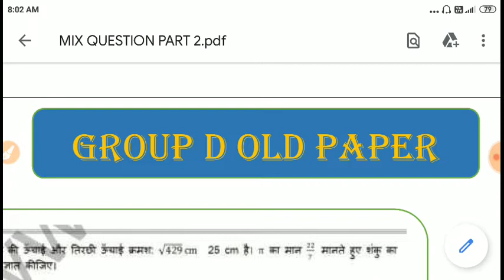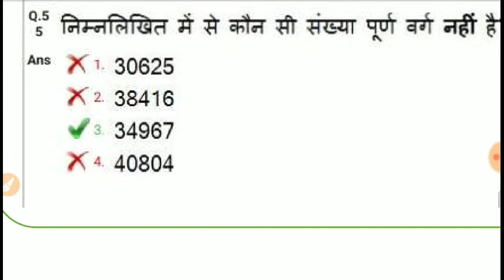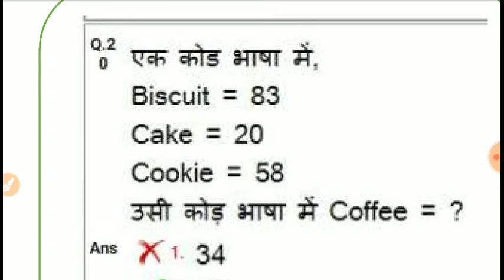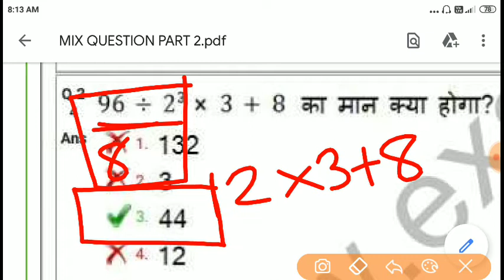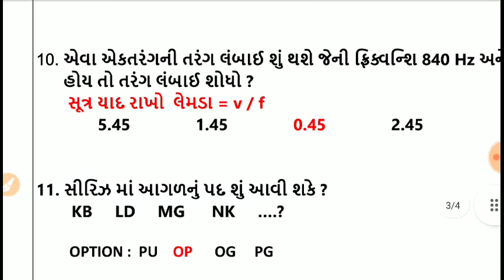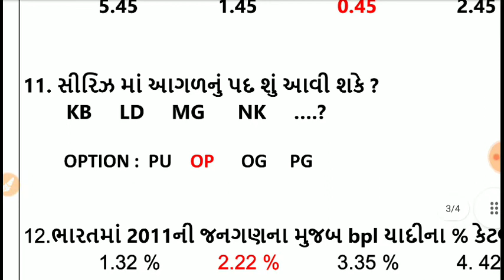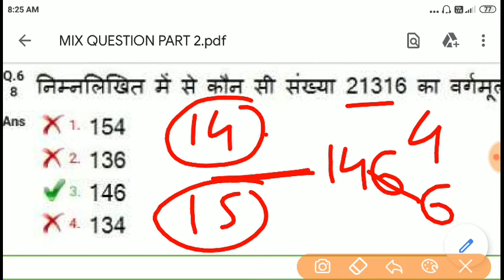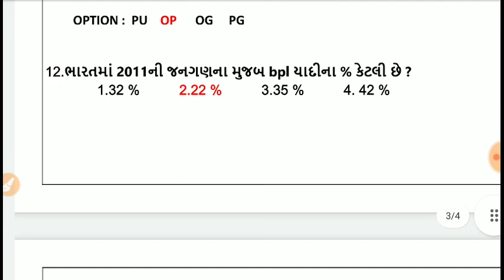Group D Old Paper Solution || જુના પેપરનું સોલ્યુશન , ટોપિક સમજૂતી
ગુજરાતી ભાષામાં સરળ અને ઊંડાણ પૂર્વક સમજૂતી , રેલ્વે પરીક્ષાની તૈયારી માટે ખૂબ જ મદદ રૂપ આ ચેનલની સાથે આપ જોડાયેલા રહો . ચેનલને સપોર્ટ માટે વિડિયોને લાઈક શેર કરશો. પોતાના પ્રતીભાવ ક્મેંટ કરશો.